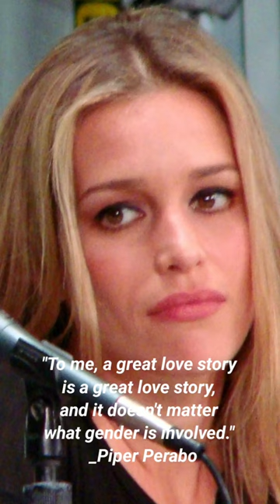Love quotes from Piper Perabo